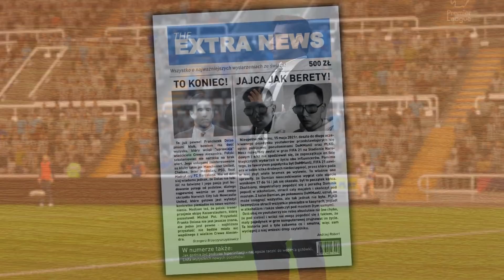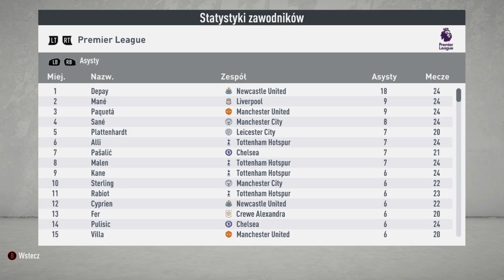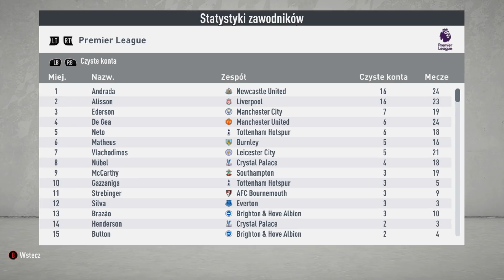Następca Cristiano Ronaldo i wielki mecz z The Alex! - FIFA 20 KFD #12